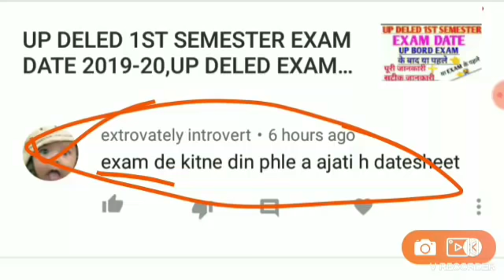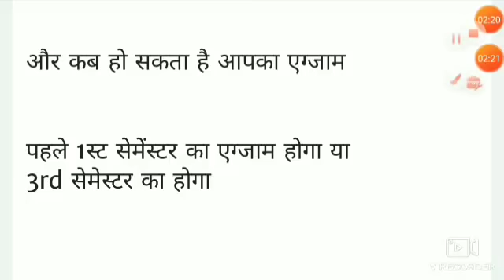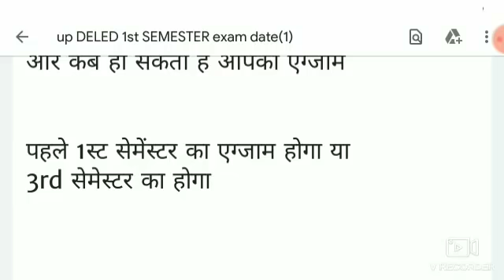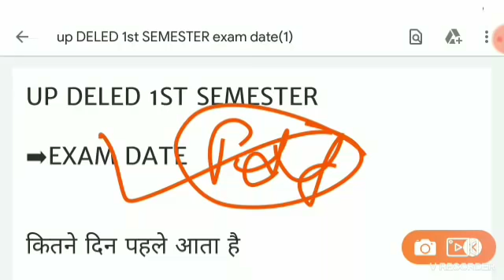UP DELED 1ST SEMESTER EXAM DATE 2019-20,UP DELED EXAM DATE 1ST SEMESTER,up DELED 3rd exam date,up de